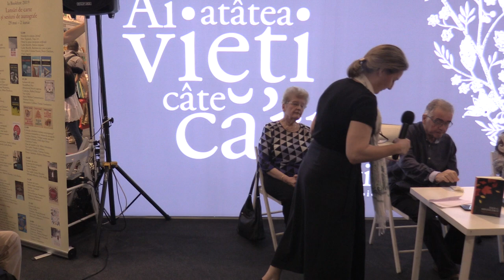(01) Gabriela Maaz - Lansare de carte - "Podul cu vechituri", de Dan C. Mihăilescu (2019.05.31)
În data de 31 mai 2019 a avut loc lansarea de carte "Podul cu vechituri", de Dan C. Mihăilescu în cadrul târgului Bookfest 2019.

Vorbitori în cadrul evenimentului: Dan C. Mihăilescu, Ioana Pârvulescu, Georgeta Filitti.

Editurile Humanitas și Humanitas Fiction și-au întâmpinat oaspeții la Bookfest 2019, în perioada 29 mai - 2 iunie 2019, cu evenimentele editoriale ale verii, noi titluri de autori români și străini, ediții în limba română ale bestsellerurilor internaționale din ultimele luni, publicate în îndrăgitele colecții de istorie, memorii-jurnale, eseistică, filozofie, literatură română contemporană și universală, știință, carte pentru copii.

Peste 1000 de titluri, 70 de cărți-eveniment, 26 de lansări, sesiuni de autografe, întâlniri cu scriitori, istorici, editori, traducători, critici literari, actori, regizori și jurnaliști celebri.

Toate cele peste 1.000 de titluri, cărți și audiobookuri au avut reduceri de preț de 10%, iar edițiile de colecție au putut fi cumpărate la prețuri speciale valabile numai la Bookfest.

A XIV-a ediție a Salonului Internațional de Carte Bookfest a avut loc în pavilionul B2 al Complexului Expozițional Romexpo.